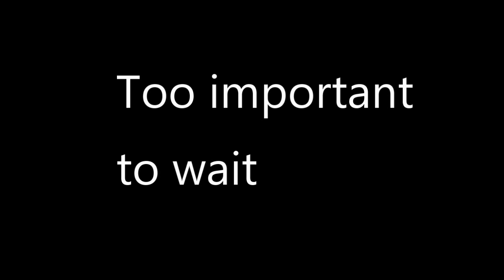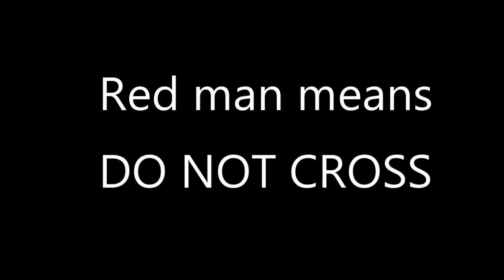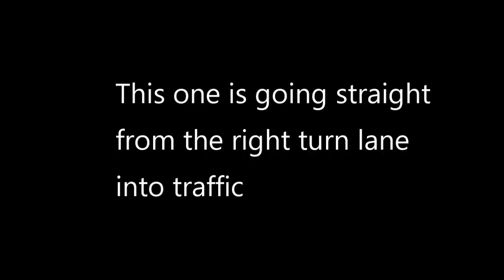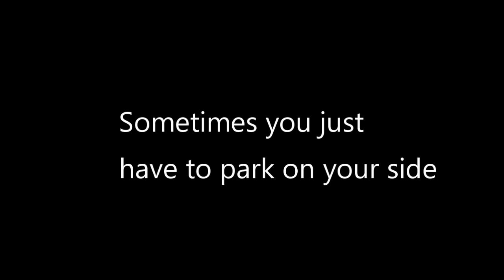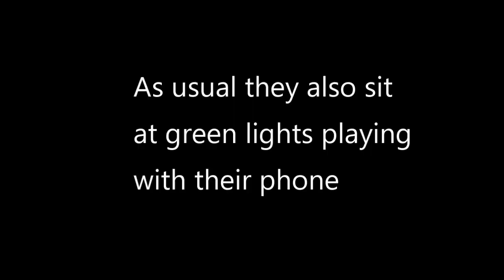Dashcam Stupid driver compilation 020718 170718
Taxi driver who steered into my lane nearly hitting my vehicle - No indication and busy playing with his phone
Muppets driving on the wrong side of the road due to impatience.

Jaywalkers. My favourite.

More silly food delivery scooters. I understand they are students with no skills but still.

A car parked on its side. Anyone can park on 4 wheels but parking on the side takes skill :D

More uber stupidity

Taxi doing the tank street block. If its not an uber its a taxi.